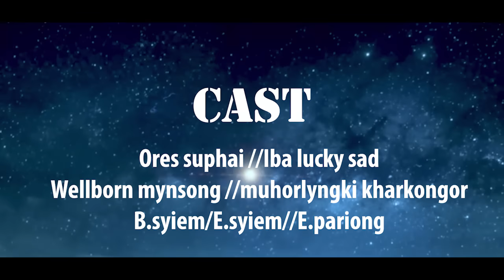KAM DEI KA KHUN JONG NGA //SEASON-1//EPISODE-5//KHASI MOTIVATIONAL STORY..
ARTIST:ORES SUPHAI// IBA LUCKY SAD//WELLBORN MYNSONG //MUHOR LYNGKI KHARKONGOR.